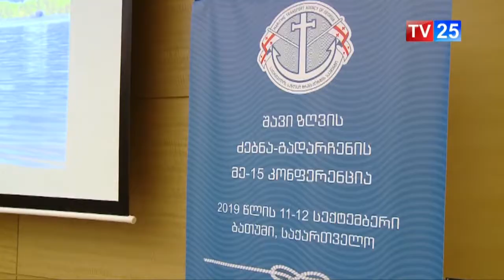ბათუმში შავი ზღვის სანაპირო ქვეყნების რიგით მე-15 კონფერენცია იმართება